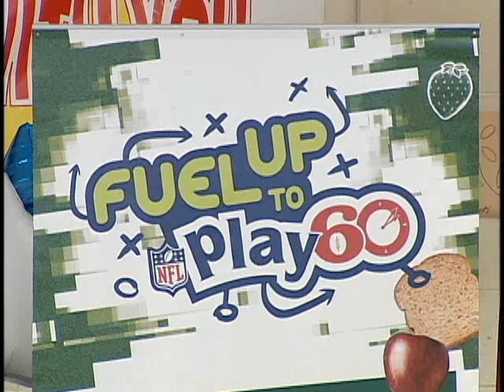PGCPS Update featuring William Beanes ES, Kenilworth ES, Laurel HS and Doswell Brooks ES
This edition of the PGCPS Update features:
Men Make a Difference Day at William Beanes ES
Redskin Darryl Tapp's visit to Kenilworth ES
Students making wigs for a good cause at Laurel HS